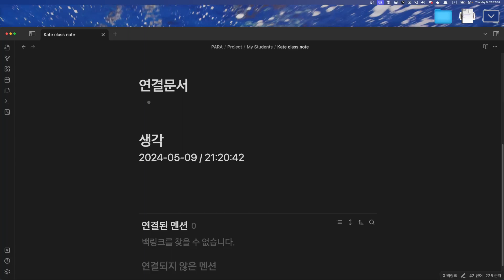Kate 수업계획 2024 05 09 21 21 09